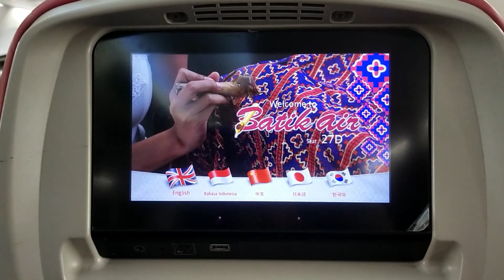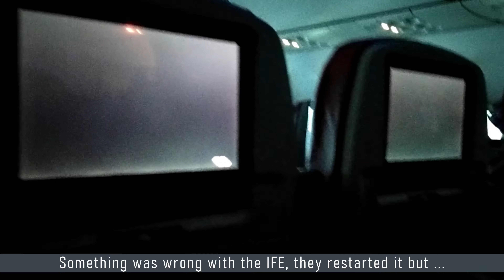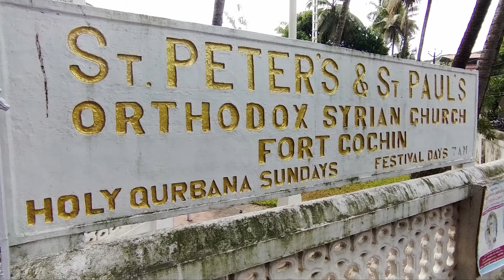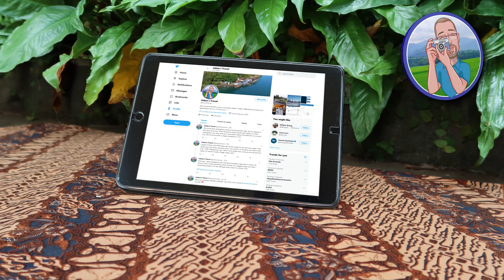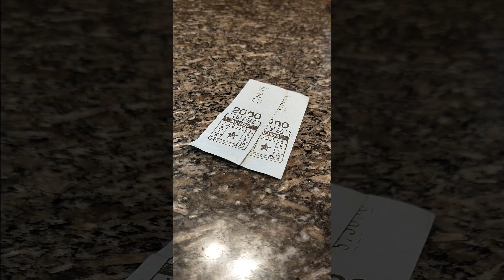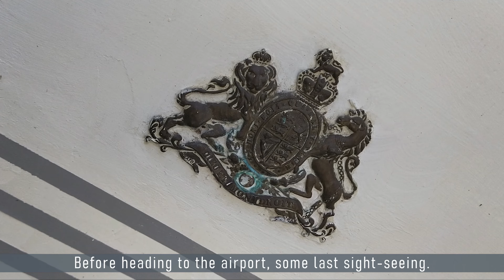Short trip to Kochi, just days before borders closed! 🇮🇳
Booked nine months in advance, I didn’t know back than it would be the last relaxed holiday abroad for quite some time. But anyway, my trip to the southern Indian city of Kochi, also known as Cochin, was a nice and relaxed one indeed. Staying in the old city center of Fort Kochi, most locations I wanted to visit could be reached by walking or public transport. So let’s go!

▶️ Flight details
✈️ Soekarno-Hatta Int’l Airport, Jakarta (CGK) to Kuala Lumpur Int’l Airport, Kuala Lumpur (KUL)

Malindo Air (OD/MXD)
OD-9112/MXD-9112

✈️ Kuala Lumpur Int’l Airport, Kuala Lumpur (KUL) to Cochin International Airport, Kochi (COK)
Malindo Air (OD/MXD)
OD-233/MXD-231

▶️ Chapters
00:00 - Flight to Kochi, India
02:12 - Fort Kochi
03:58 - To the mall
06:10 - Back in Fort Kochi
07:18 - Fishermen arriving